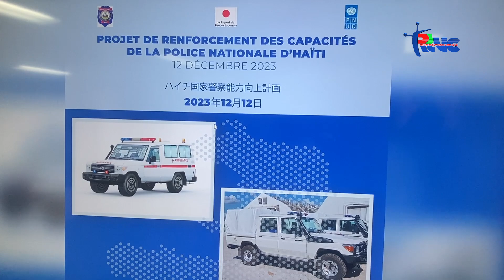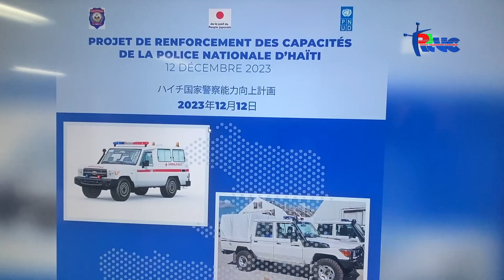PNUD ak JAPON siyen yon pwotokòl akò pou bay PNH la 24 machin patwouy ak 8 anbilans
Pwogram Nasyon Zini pou Devlopman (PNUD) ak peyi Japon siyen yon pwotokòl akò jounen madi 12 desanm 2023 a.Pwojè sa a vize dote enstitisyon lapolis la 24 machin patwouy ak 8 anbilans.
Pwotokòl akò sa ki koute yon valè 2 milyon dola vèt pral pèmèt PNH la fè travay la pi efikas daprè  responsab  nan lapolis  PNUD  ak reprezantan ministè  jistis ak sekirite  piblik.